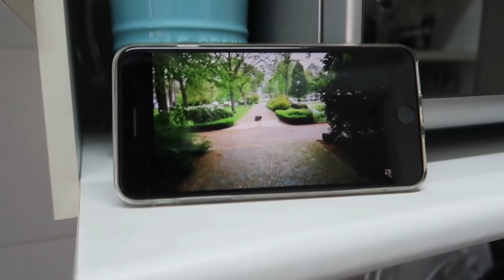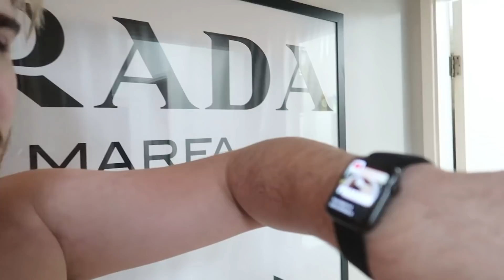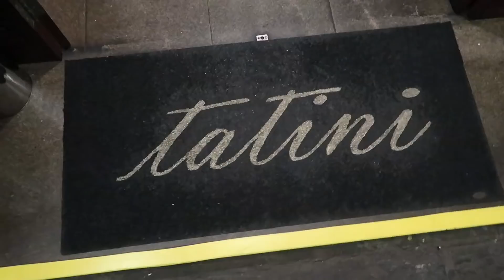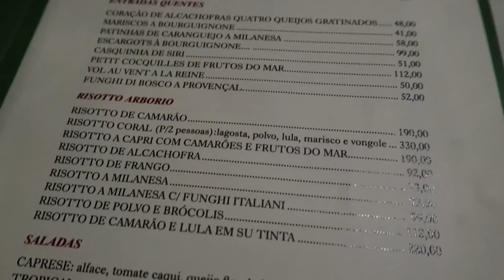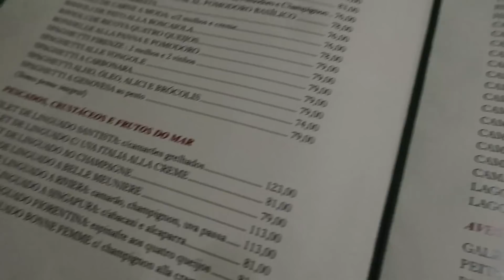TIREI FOLGA DA COZINHA POR UM DIA | Estilo Bifásico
Tirei folga da cozinha por um dia e fomos jantar no Tatini, e provar a tão famosa massa no queijo que eles fazem... E claro que eu não podia deixar de dividir tudo com vocês por aqui né?